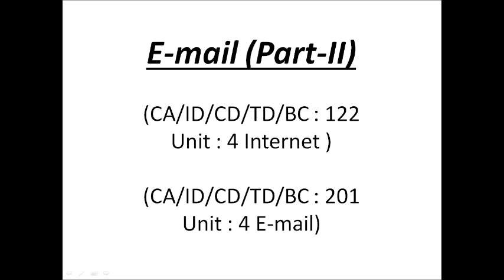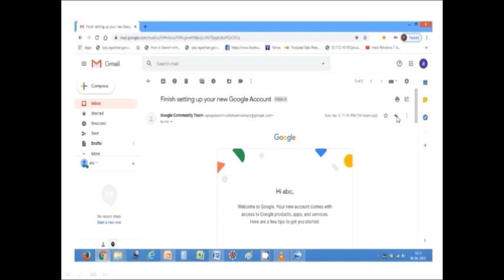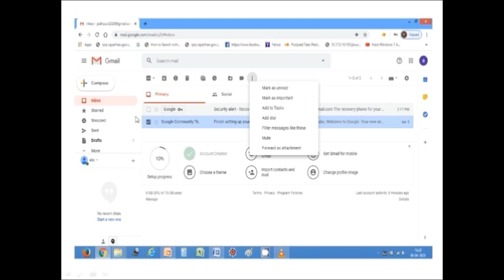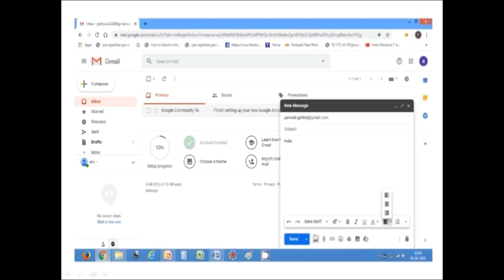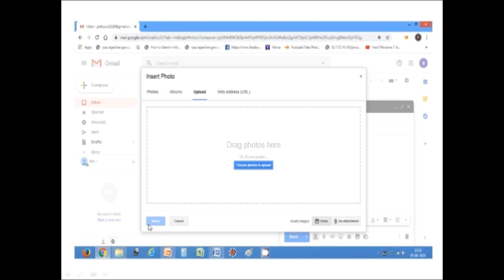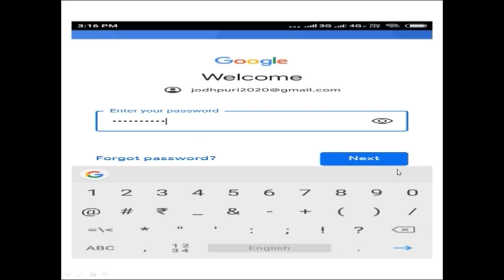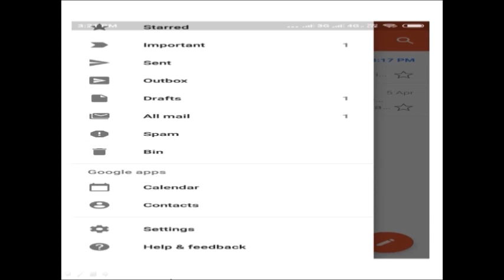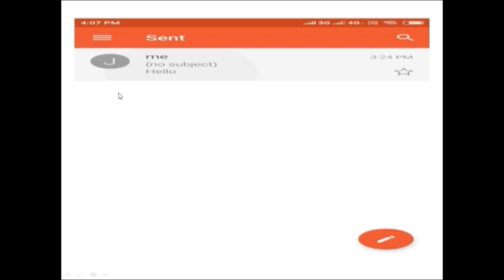E-mail(Part-II) : Er. Parwati Gehlot, Lecturer Computer, GWPC JODHPUR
How we can send and receive an E-mail from laptop or desktop or Mobile.